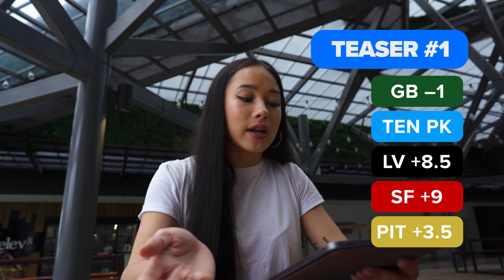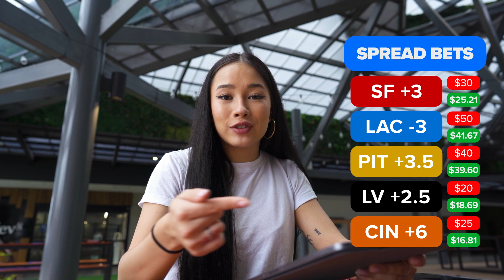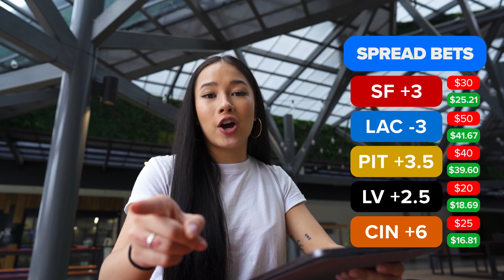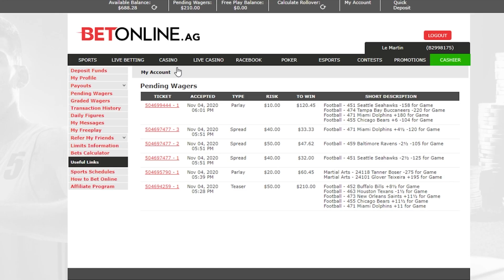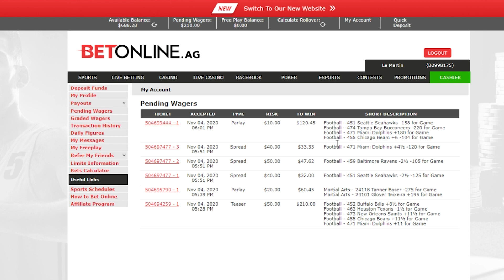Le's Handicapping Vlog - Episode 5: The Next Bets and Recap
The best tool to check out the most recent odds is in SBR

Accompany us on Le's vlog, in this episode she will talk about big moments that happened in the NFL, her bankroll and goal status, and what bets she is getting into for the upcoming week.

Please be sure to like this video, share and subscribe to our channel, and to stay notified on the most recent content produced by SBR, click the notifications bell so you will not miss any new content.